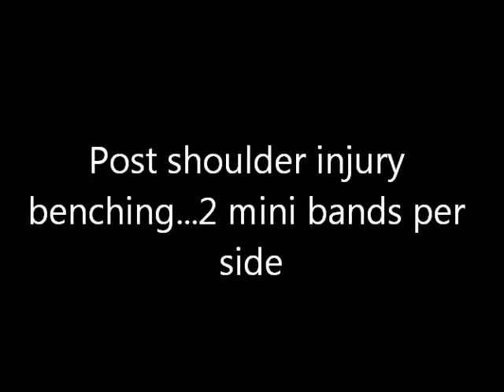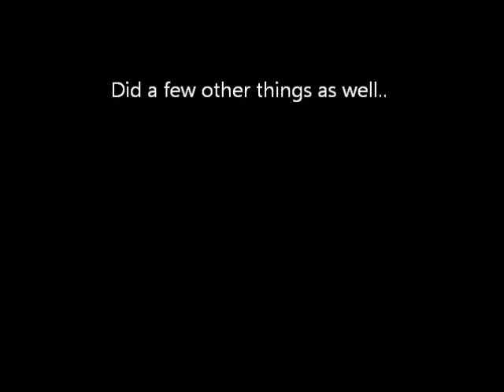Bench with bands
Post shoulder injury benching.